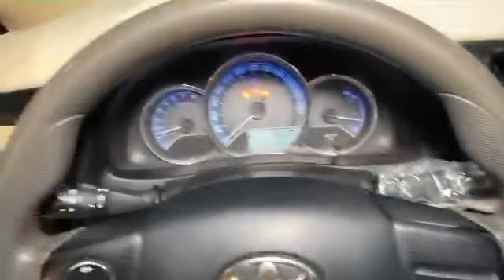تويوتا كورولا 2016 Toyota Corolla بعد استخدام ست سنوات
إشتراك في قناة JOOAUTOMOBILE ولا تنسى الاعجاب بهذا الفديو و تفعيل زر التنبيهات ليصلك كل جديد زورو موقعنا للحصول على المزيد من التفاصيل

حسابات شخصية
يوسف البرناوي